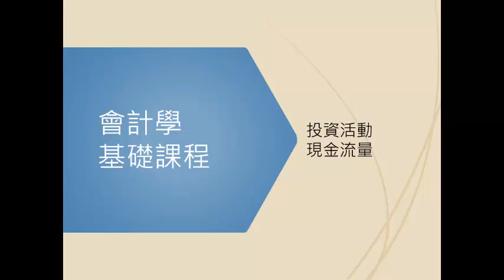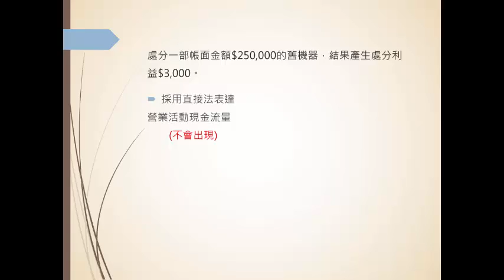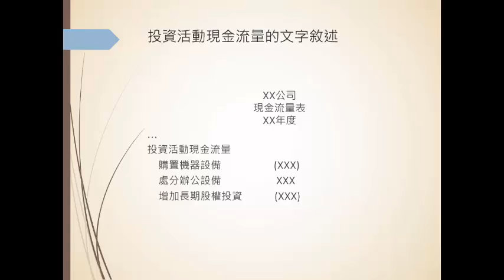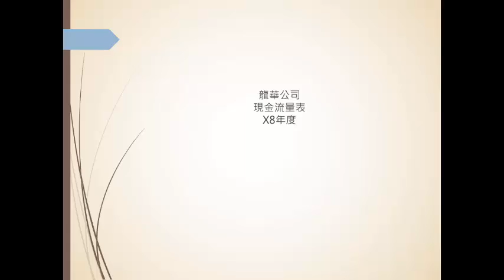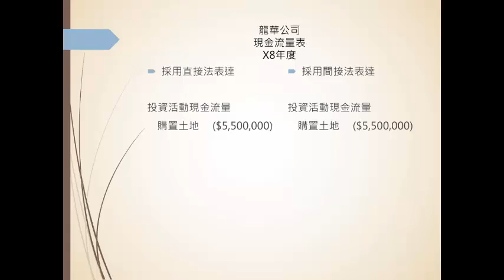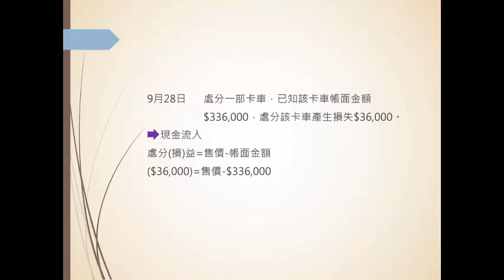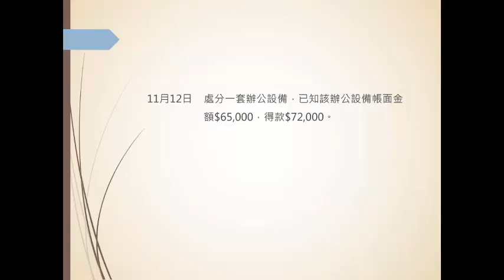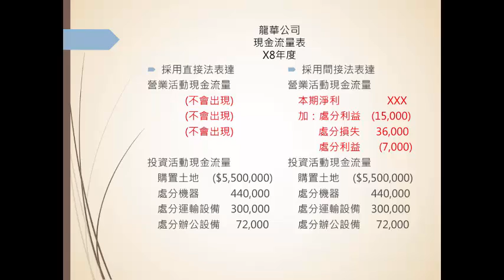5投資活動現金流量